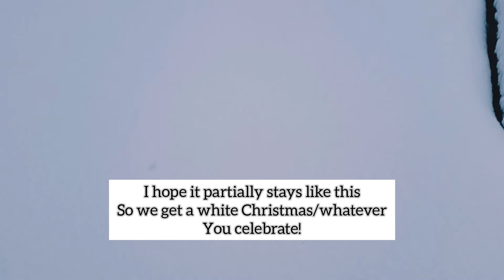My backyard is a Winterwonderland!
Hey there guys and gals, I hope you all are doing well!
I hope you all are safe with the snow and icy weather if you got a bad blizzard today and yesterday!
WOW! It was crazy to what I woke up this morning to a total Winterwonderland! Enjoy the thick 8 inch snow that I got in my area!

Stay safe and well with the weather!
♧♧♧♧♧♧♧♧♧♧ {luck symbol}

Byyyyeeeee!!! Also, Merry Christmas or whatever holiday you celebrate! All holidays are special!